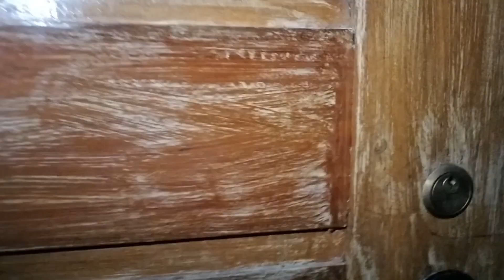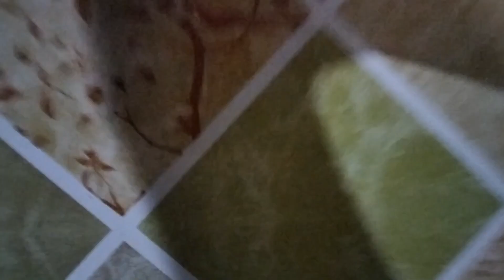KAYAPALA HINDI TAKOT SI KABAHAW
PAG HAHANDA NI KABAHAW SA DARATING NYANG LABAN SA URCC